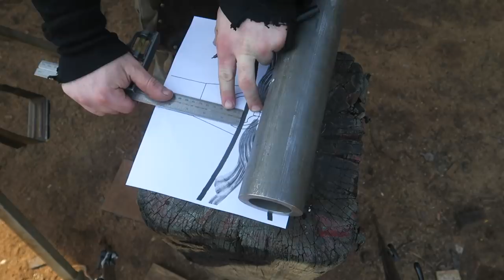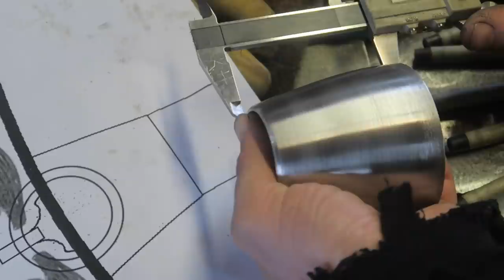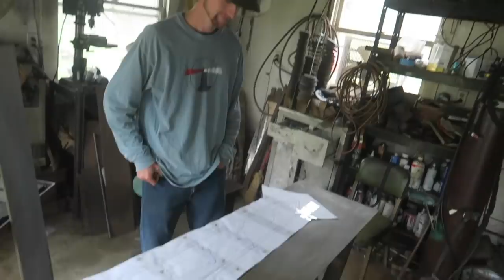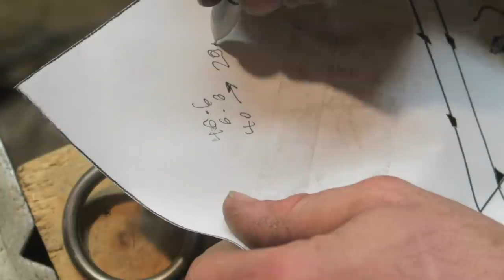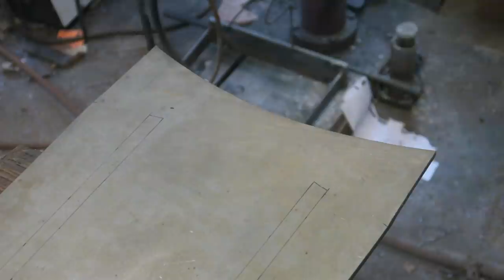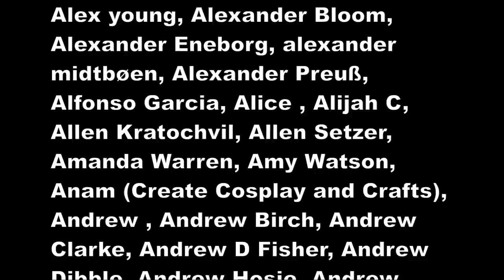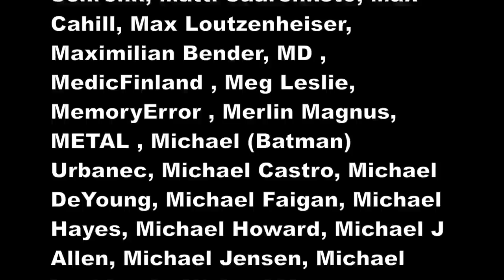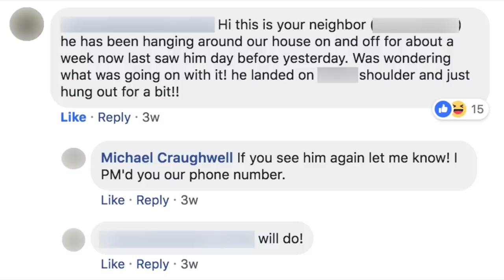Requiem Build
Requiem from Soul Calibur 3 as wielded by Siegfried. This one took a long time, I don't know was it just the raw size of it, 190cm (75") by 75lbs (34kgs).